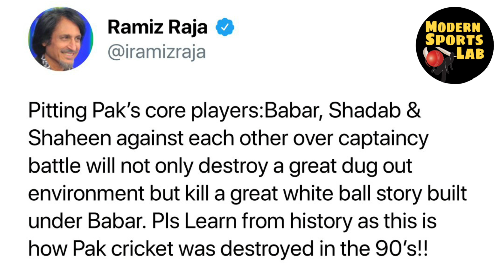No Babar, No Shaheen, No Rizwan | Big Changes in the Pak Squad for T20 Series Against Afghanistan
Pakistan vs Afghanistan T20 Series 2023 |

Big Changes in the Pakistan Squad for the T20 Series against Afghanistan. Azam khan, Imad waseem, Saim Ayub and Ihsanullah selected for the series against Afghanistan. Babar Azam, Muhammad Rizwan, Shaheen Shah Afridi and Haris Rauf rested for the series against Afghanistan.

Babar Azam
Shaheen shah afridi Captain
Shadab Khan
Shadab Khan Captain for the series against Afghanistan.
Pcb chariman Najam Sethi Press conference.
Najam Sethi about Babar Azam.
PSL Live
PSL 08
PSL 2023
PSL Live streaming
Cricket Live
Cricket news today
Cricket highlights
Pakistan Cricket
Pakistan Cricket news today
Modern Sports Lab
world sports news
Sports Latest news
Muhammad Rizwan
Haris Rauf